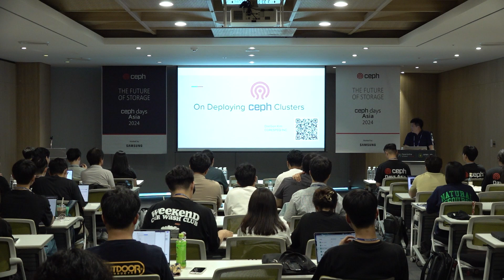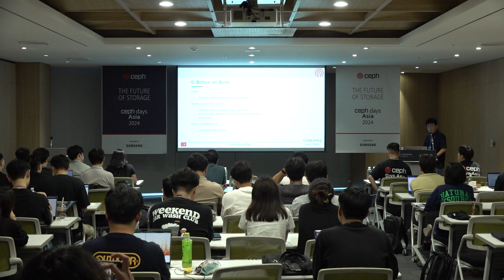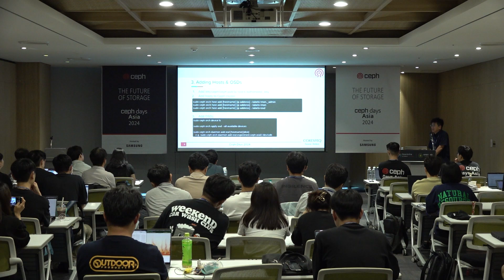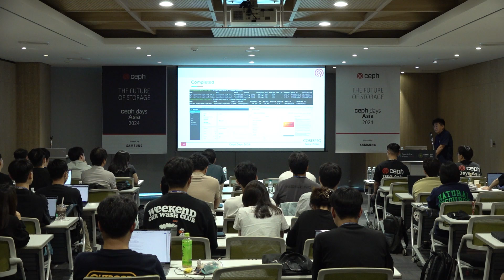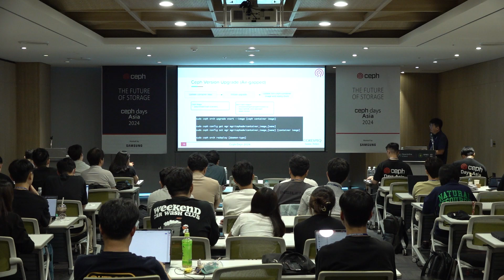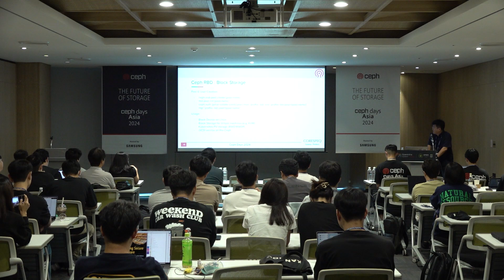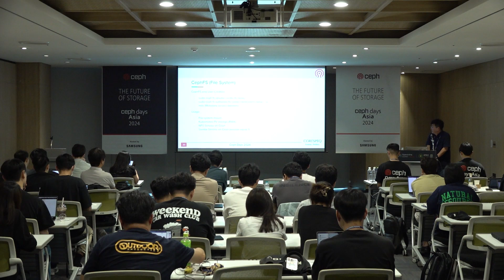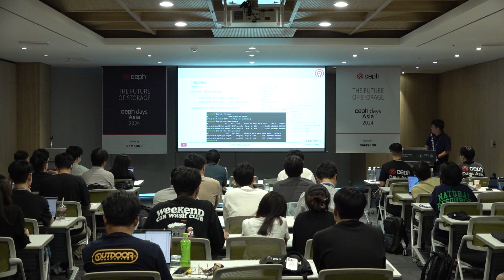Ceph Days Asia: On Deploying Ceph Clusters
Join DaeGon Kim (CORESPEQ INC) in this session about distributed software-defined storage with scalability, delivering block, file and object in one unified system. It has been used in Cloud Stacks such as OpenStack and Kubernetes. We have been using Ceph clusters for VM image store, Kubernetes Persistent Volumes, NFS servers, iSCSI.

In this talk, we will present how to deploy a new version of a Ceph cluster in four different environments

New deployment with Internet Connection
Upgrade from an old version
New deployment in an air-gapped environment
Upgrade from an old version of a Ceph in an air-gapped environment